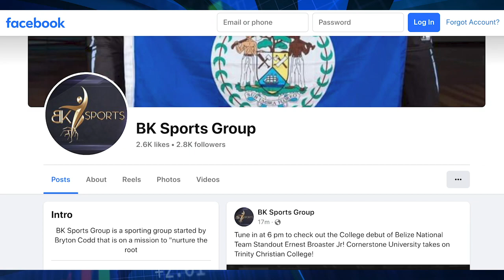Belizean Athletes and Scholarship Opportunities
In this episode, we delve into the world of Belizean athletes studying abroad, welcoming Bryton Codd from BK Sports Group. Founded in 2018 by Bryton and Berisford Codd, BK Sports emerged from their scholarship experience at Briercrest College in Canada. Their organization aims to assist talented Belizean student-athletes in transition to colleges in the USA and Canada, with a philosophy of "nurturing the roots." They've helped over 15 athletes secure scholarships exceeding 2 million BZD, driven by a voluntary commitment to fostering a cultural shift in Belize's sports landscape. We discuss the collaboration between BK Sports and MoECST to financially support Belizean student-athletes, expanding opportunities for tertiary-level scholarships and enhancing support services.